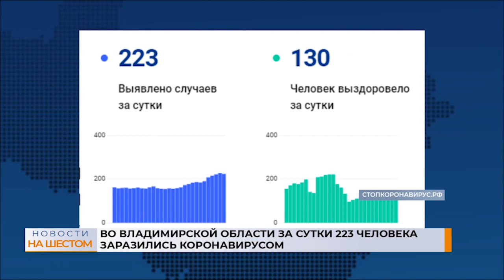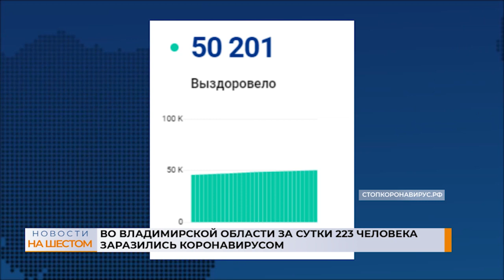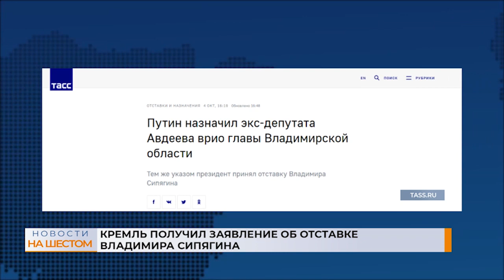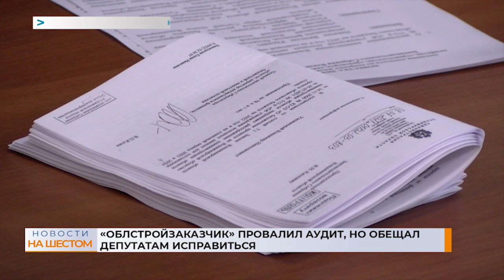Выпуск новостей 4 октября 2021